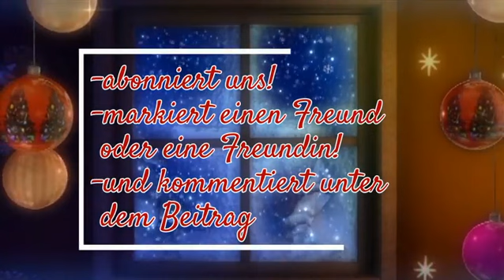dez 03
🎅🌨️🎀Türchen Nummer 3 des Trimona Adventskalenders 🎅🤶
ist nun geöffnet🎉🎉🎉🎉🎉🎉🎉🎉🎉
Macht ganz einfach mit!
2. markiert einen Freund oder eine
3. lasst uns ein Kommentar da
Seid dabei!
Viel Glück 🎅🎀

3. Türchen = Trimona Fan T-Shirt👍